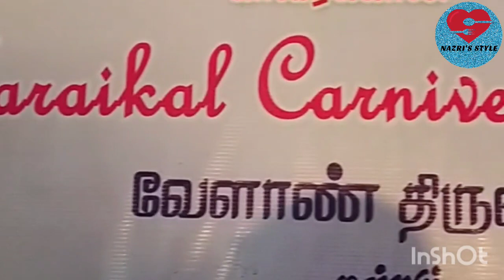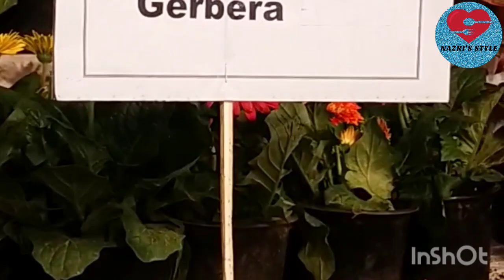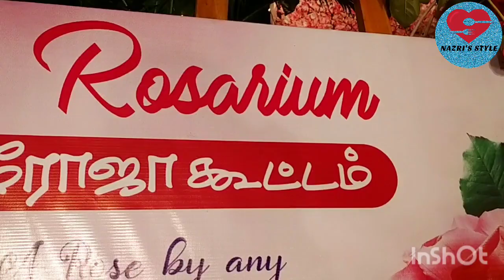Karaikal carnival festival 2023/ Flower show /NAZRI'S STYLE